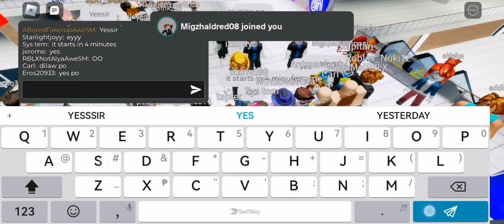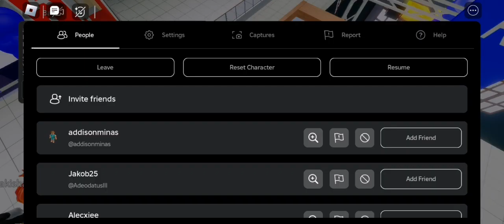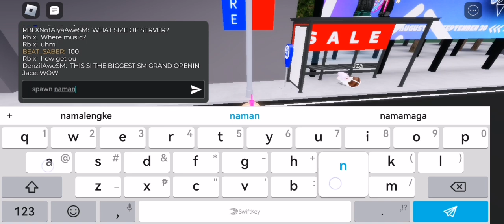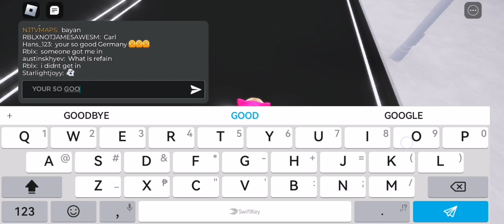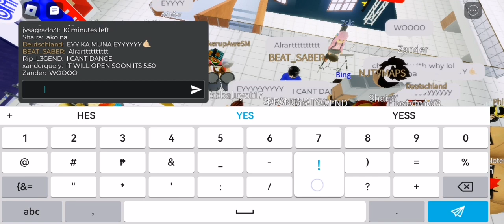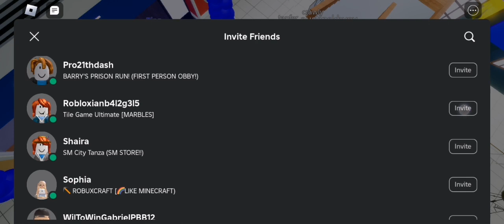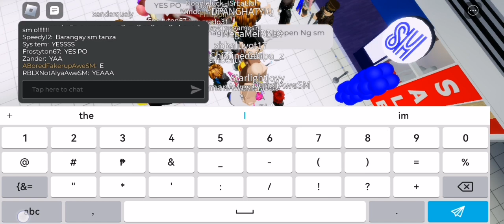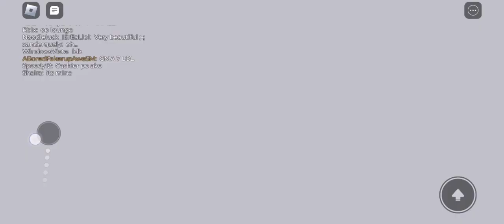Sm store now opwning sm city tanza roblox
ZALC IS THE BEST IN SM STORE!